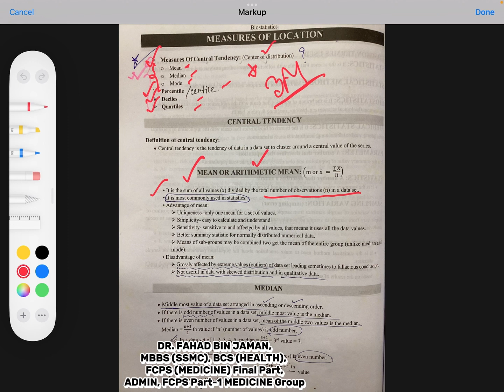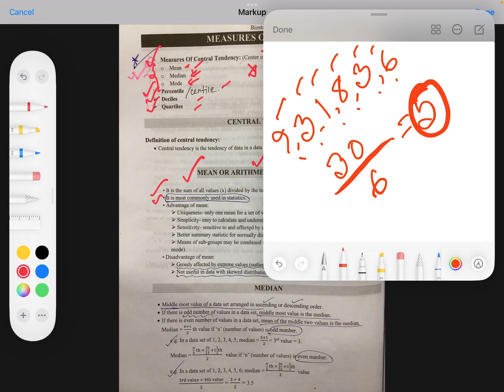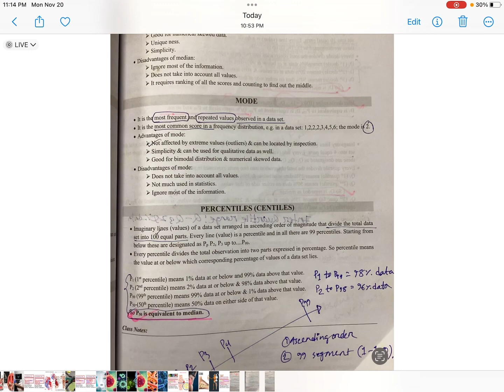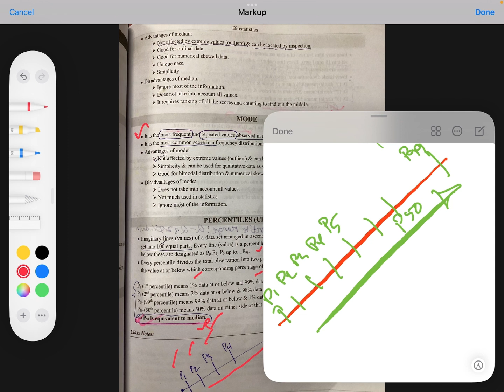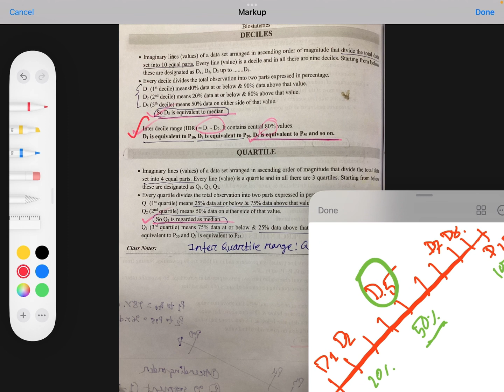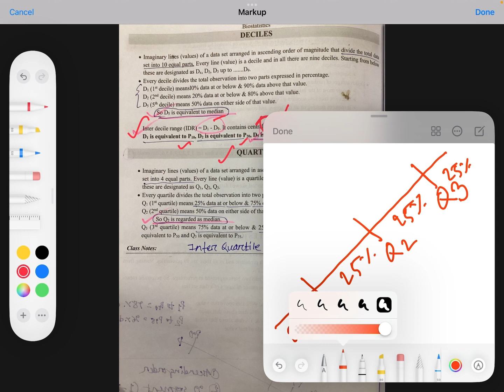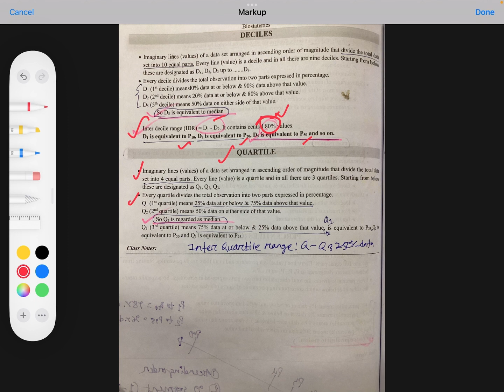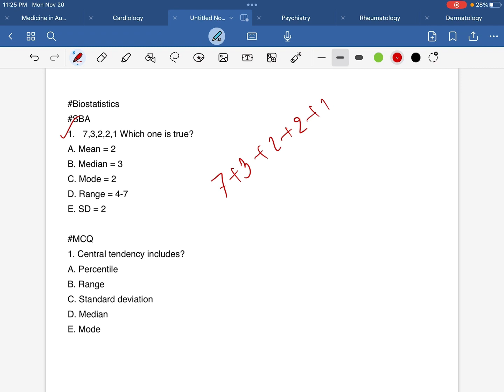FCPS Part-1 Exam পাশের জন্যে Biostatistics এর বাংলায় সহজব্যাখ্যা,Ep-14|Dr.Fahad,Admin,FCPSP1MG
FCPS Part-1